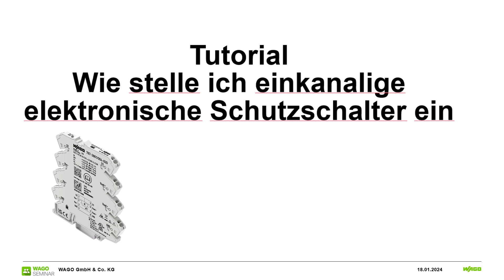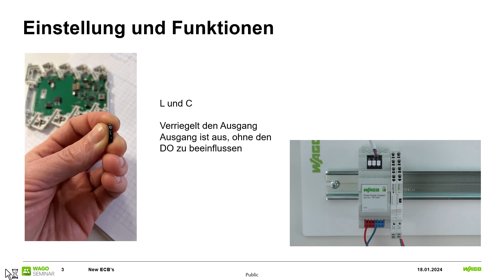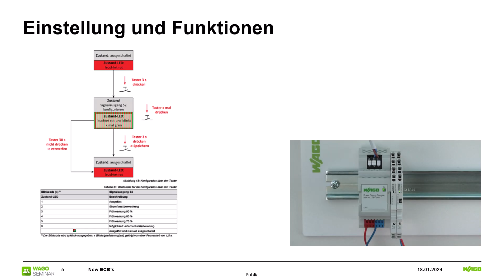Einkanalige Schutzschalter | Einstellung und Funktionen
In diesem WAGO Tutorial zeigen wir, wie man bei einem einkanaligen elektronischen Schutzschalter den Auslösestrom und die verschiedenen Funktionen  einstellt.

*Inhalt:*
00:00 | Intro
00:23 | Erklärung Bedienelemente
00:46 | Erklärung Einstellen des Auslösestromes
01:22 | Einstellen des digitalen Ausganges
03:05 | Funktionen des digitalen Einganges
03:31 | Outro

Alles klar? Oder noch Fragen?

*WAGO Support Center:*
- Beratung zu Installation und Inbetriebnahme
- Beratung zu Anwendung und Konfiguration
- Analyse und Troubleshooting